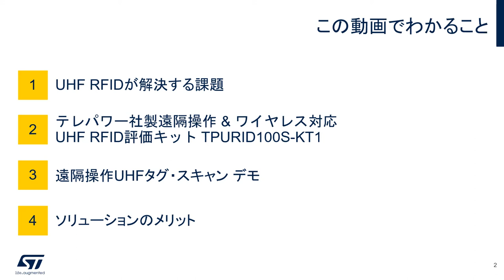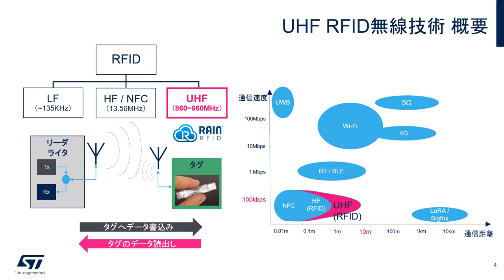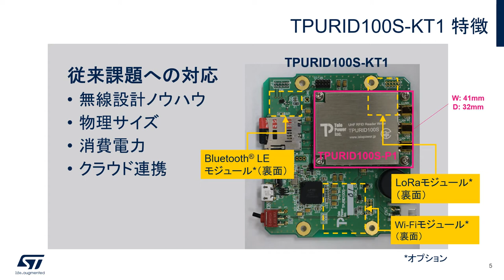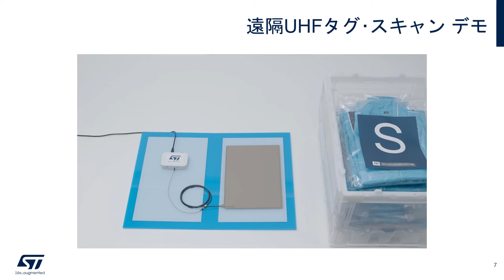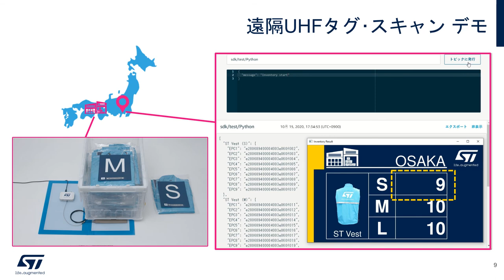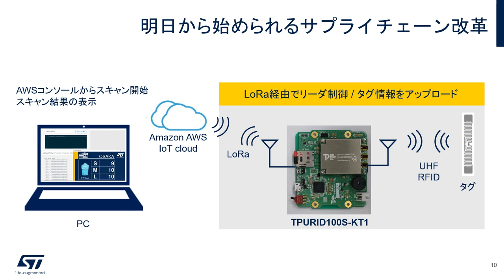UHF RFIDで倉庫・物流・店舗のDX化を推進！遠隔操作タグ・スキャン デモ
UHF RFIDは、倉庫・物流・店舗などのDX化を推進するソリューションとして期待されている低コストかつ高速の非接触通信技術です。この動画では、STマイクロエレクトロニクスの32bitマイコンとUHFリーダライタICを搭載したテレパワー社製評価キットを使用し、Amazon Web Service経由でUHFリーダライタを遠隔操作します。UHFタグ（電子タグ）スキャンにより、在庫状況を遠隔地から確認するデモをご覧いただけます。なお、このソリューションは、オプションでSub-GHz帯通信、Wi-Fi、Bluetooth(R) Low Energyに対応させることもできます。